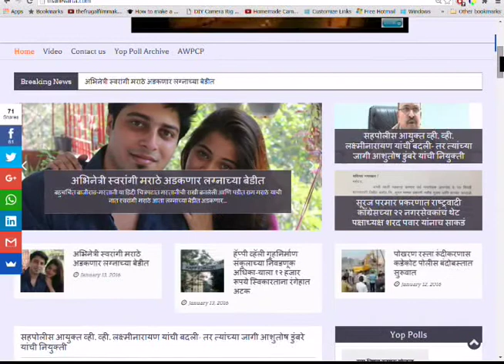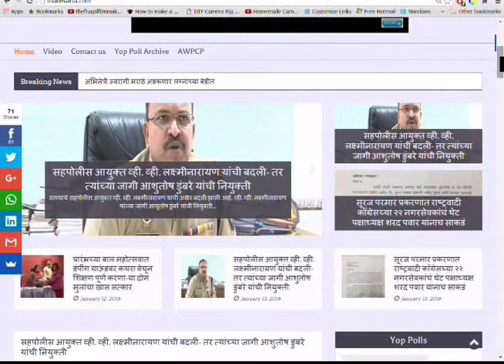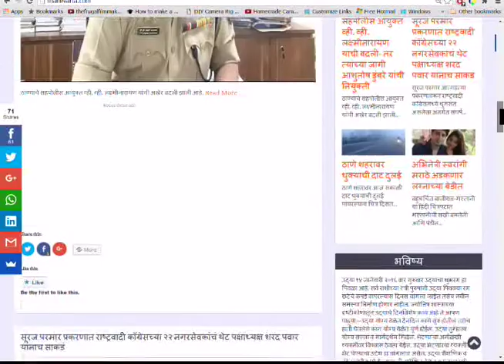Thanevarta 11th April 2019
ठाणे वार्ता.
ठळक घडामोडी
ठाण्याचे रहिवासी असलेल्या न्यायमूर्ती अभय ओक यांची कर्नाटकच्या मुख्य न्यायमूर्ती पदासाठी शिफारस.
खंडू रांगणेकर बॅडमिंटन हॉलचं अद्यावत अशा आंतरराष्ट्रीय बॅडमिंटन कोर्टमध्ये रूपांतर.
आणि
ठाणे जनता सहकारी बँकेच्या ठेवींमध्ये गेल्या वर्षभरात ८२५ कोटींची वाढ तर बँकेला निव्वळ १४१ कोटींचा नफा.